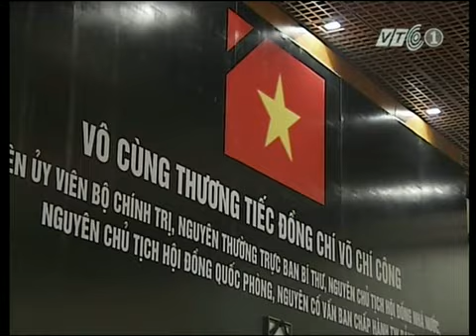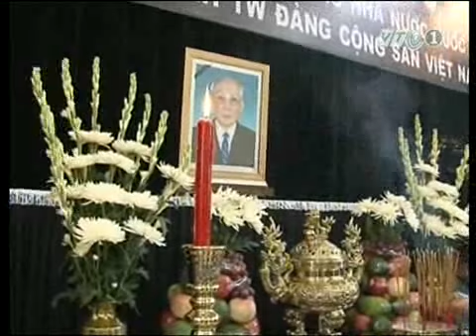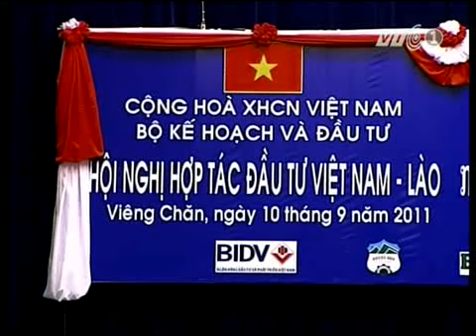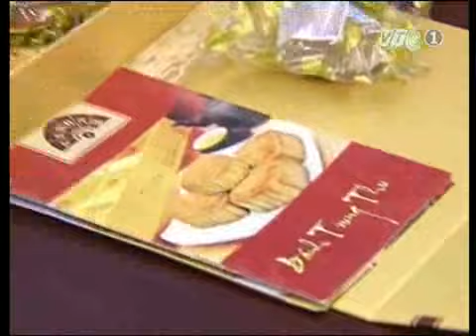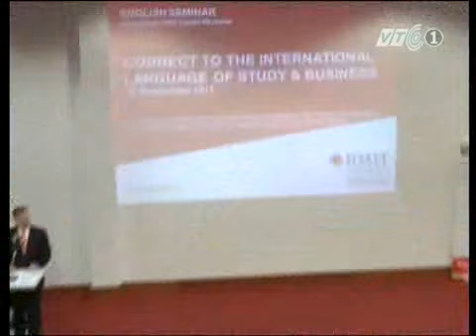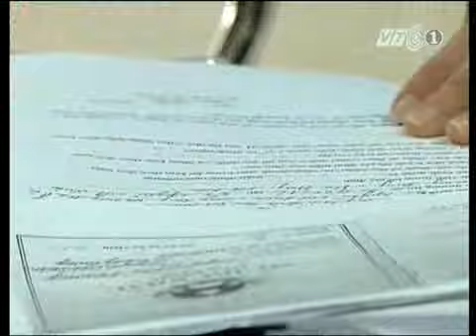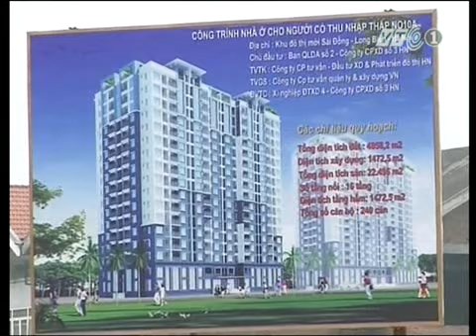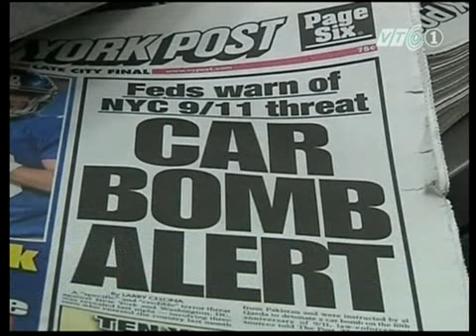[Trung thu 2011] Thời sự VTC1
Xem từ phút thứ 14 nha.